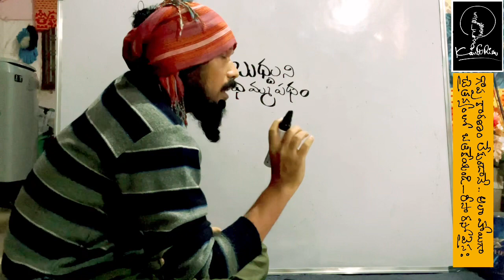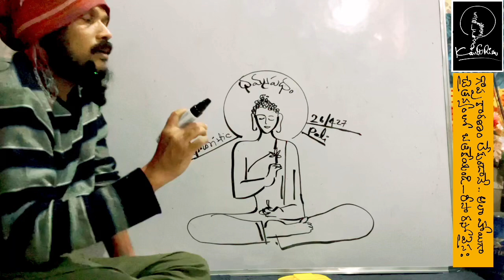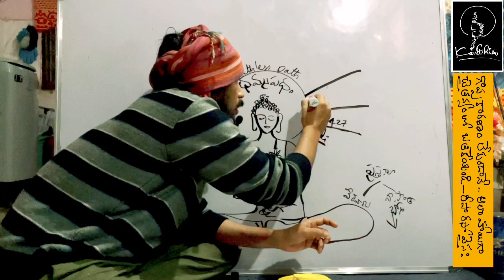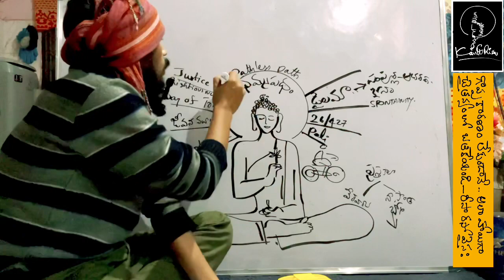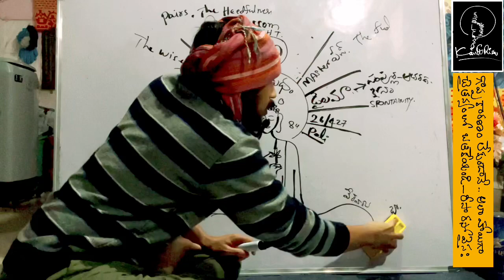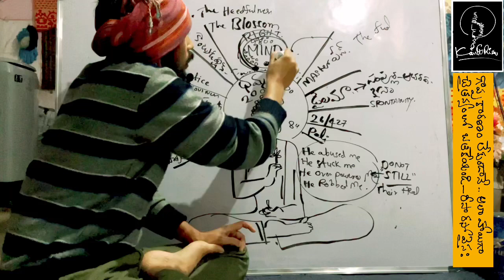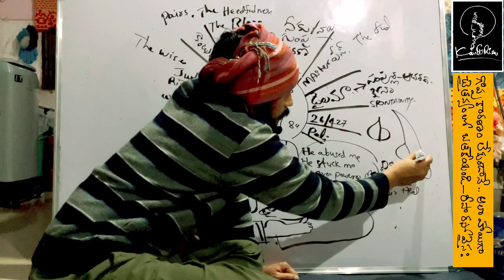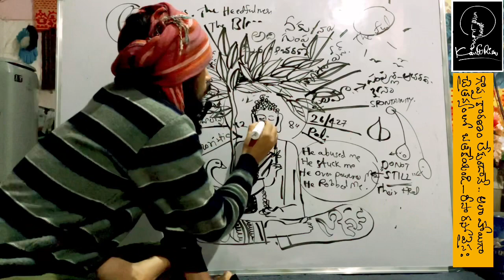Dammapadam.. book of wisdom… Risa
beautiful book,
great literature